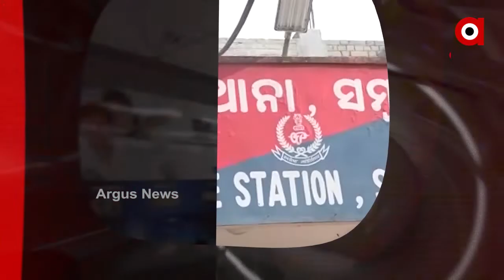Headlines 8 AM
ସମ୍ବଲପୁର ସହରରୁ ଧଳା ଜହର ଜବତ...
କରୋନା ସଂକ୍ରମଣରେ ରୋକ ପାଇଁ ନୂଆ ଗାଇଡଲାଇନ ଜାରି...
ଦେଶର କୋରୋନା ସ୍ଥିତି  ନେଇ ପିଏମ-ସିଏମଙ୍କ ବୈଠକ.
ମାଓବାଦୀଙ୍କ କବଳରୁ ମୁକୁଳିବା ପରେ ଅନୁଭୁତି କହିଲେ ମାନହାସ...
ହରେକୃଷ୍ଣ ମହତାବଙ୍କ 'ଓଡ଼ିଶା ଇତିହାସ'ର ହିନ୍ଦୀ ଅନୁବାଦ...
ମେଣ୍ଟାଲ୍ ୱାର୍ଡରେ ନାଗା ସାଧୁ ବୈଷ୍ଣବ ପୁରୀଙ୍କୁ ଭେଟିଲେ ବାପା...
ଆଜିଠୁ ଆଇପିଏଲ ମହାସମର..